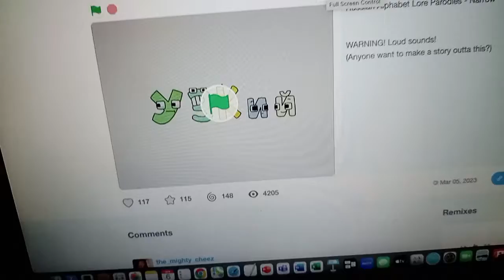Reposting To Me